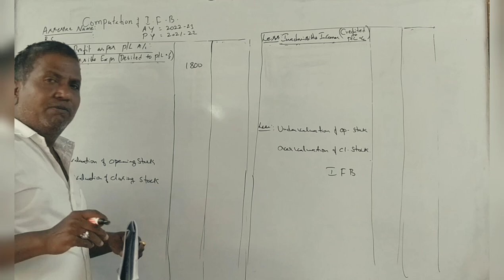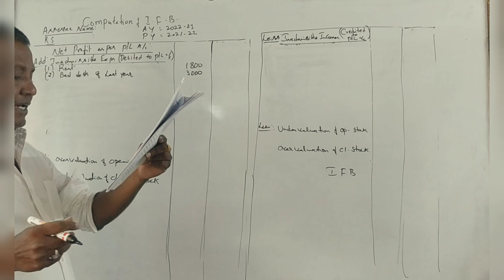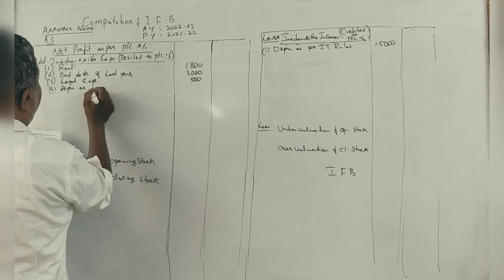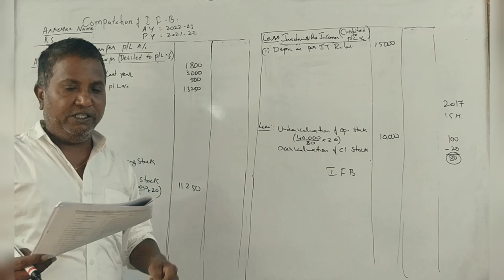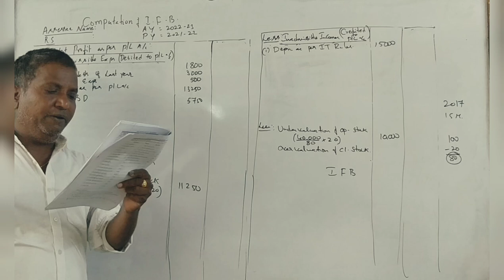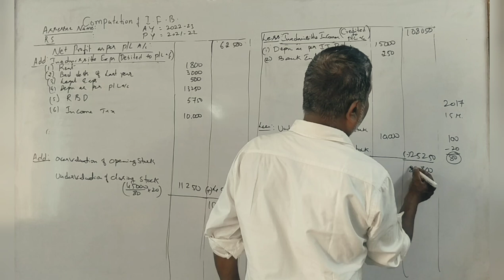Income Tax - II (A.Y 2022-223) - Income from Business PART 9 - B.COM 2017 Question Paper 15 Marks